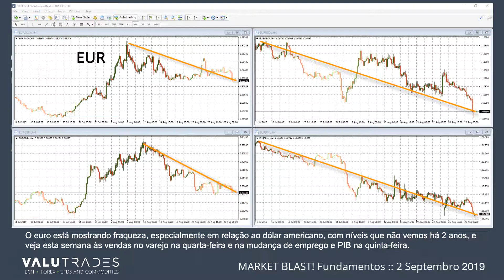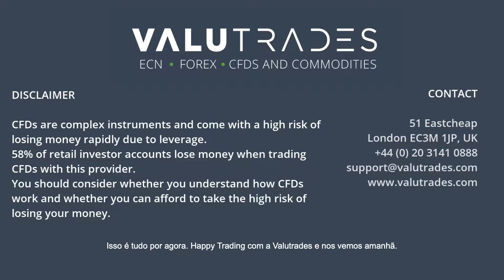Valutrades Fundamentos do Market Blast 2 Septembro 2019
Seja bem-vindo aos Fundamentos do Market Blast desta semana, onde analisaremos o petróleo bruto (WTI) dos EUA, USDCAD, AUDUSD, EURUSD e as folhas de pagamento não agrícolas dos EUA.

Ainda estamos vendo a força do dólar em todos os sentidos e, com as novas tarifas EUA / China a partir de hoje, estaremos observando os principais indicadores econômicos nesta semana e nos próximos meses para ver que efeito isso terá na economia dos EUA.

Nesta semana, temos os PMIs de manufatura dos EUA na terça-feira, o Relatório da folha de pagamento ADP e os PMIs de não manufatura na quarta-feira e as folhas de pagamento não-agrícolas na sexta-feira, seguidos por um discurso de Jerome Powell, portanto, observe a volatilidade.

A Libra será afetada nesta semana pelas Audiências do Relatório de Inflação de quarta-feira, mas preste atenção à volatilidade a qualquer momento, pois o Parlamento do Reino Unido está novamente em caos com a confusão do Brexit e possíveis rebeliões internas.

O euro está mostrando fraqueza, especialmente em relação ao dólar americano, com níveis que não vemos há 2 anos, e veja esta semana às vendas no varejo na quarta-feira e na mudança de emprego e PIB na quinta-feira.

A Austrália e o Canadá têm decisões sobre taxas de juros devidas esta semana e a Austrália também tem um PIB trimestral, com o Canadá liberando emprego e um PMI na sexta-feira.

E, finalmente, fique de olho no preço do petróleo bruto dos EUA, pois isso geralmente afeta o dólar canadense.

Isso é tudo por agora. Happy Trading com a Valutrades e nos vemos amanhã.

CFDs e FX são produtos alavancados e seu capital pode estar em risco.